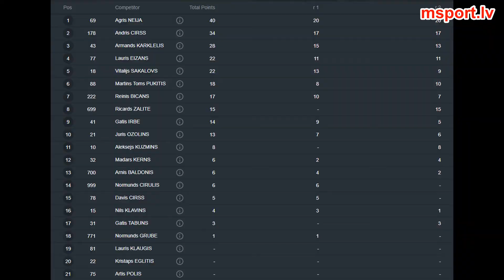Stameriena 04 02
Latvian championship 1st round.
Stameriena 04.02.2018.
Quads open.